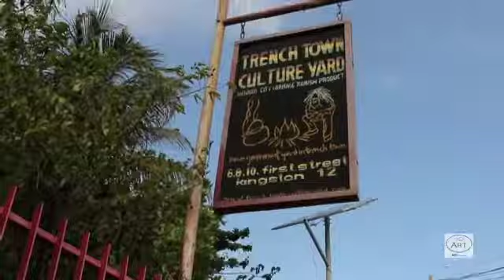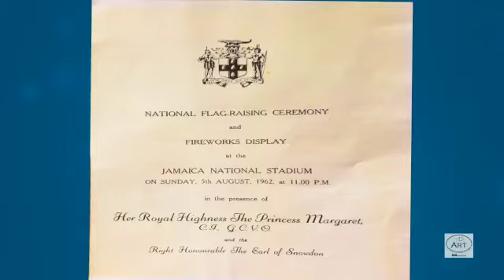HAPPY BIRTHDAY JAMAICA 2020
2020 has been a most unusual year. But Jamaicans remain resilient as they stay safe